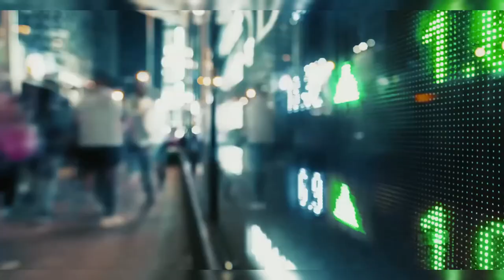Нетфликс решил создать своего "Итана Ханта. "Сердце Стоун" (2023) с сильной независимой Галей Гадот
Итан Хант здесь Стоун (Гадот), занимающаяся компьютерной поддержкой спецслужбы отлавливающей международных преступников. Её коллеги не подозревают, что она на самом деле супер-пупер агент, которая косит злодеев пачками на земле, на воде и в воздухе при помощи крутого искусственного интеллекта скрещенного с оружием массового поражения.
Прикольный такой середнечковый фем-боевичок про спецагентов, "квантовый" супер-мега-пупер-компуктер, предательство и т.д.
Снято хорошо, экшен разнообразный, локации постоянно меняются.
Но всё это мы уже тысячу раз видели. сюжет представляет компиляцию сцен популярных шпионских боевиков без "сердца".
Клише на клише, совершенно нереалистичные трюки, общая неадекватность происходящего с отсутствием логики, в плане сценария детский сад. Ничего нового, повторение пройденного, без изюминки.
Вердикт: прикольный весёлый хлам для вечернего одноразового просмотра "под пенное" (без оного может быть скучновато).

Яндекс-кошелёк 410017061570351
Номер карты Яндекс-деньги 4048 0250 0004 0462